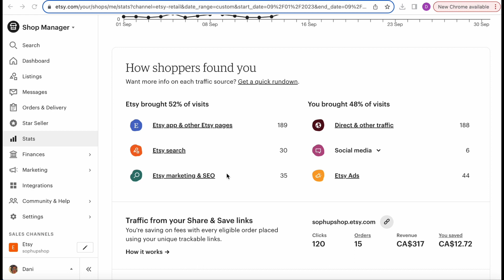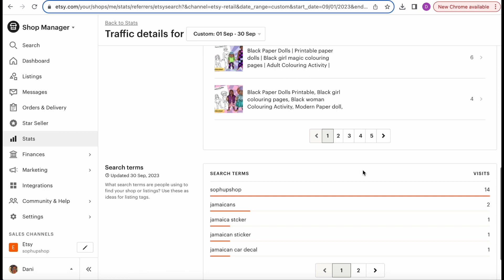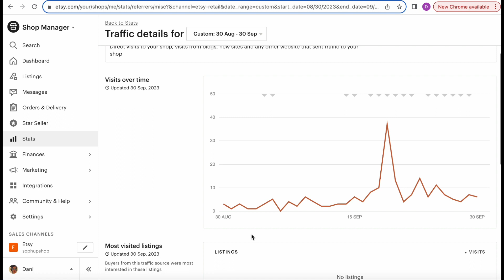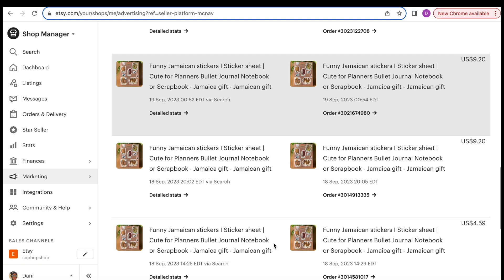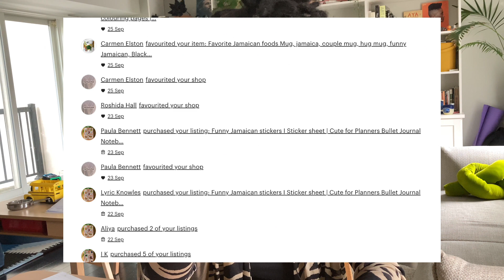My seventh month on Etsy selling print on demand products: results, Tiktok, honesty | Etsy beginner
Welcome to my Etsy shop and small  business journey! In this video, I take you through my seventh month on the platform. As an Etsy beginner, my aim is to provide realistic insights into my progress, strategies, and challenges as I sell mainly print on demand  and digital products. This month saw some wins as I discuss how Tiktok proved to be a helpful marketing strategy.

I genuinely appreciate all of your support. If you haven'y already, pls check out months 1-6. Your feedback means the world to me as I continue on this exciting entrepreneurial journey. I hope in turn that I am also helping you on yours.

Thank you for joining me, and let's grow together!

VIDEO CHAPTERS:

00:00 - Intro
01:50 - My September numbers
05:22 - Tiktok as a marketing strategy

- Dani tries a ting (about me) -
If you are new here welcome to my channel, Dani tries a ting, which is where I delve into all things entrepreneurship and creative, sprinkled in with some motherhood since I am a stay at home mama. This channel was born as a means to confront a feeling of stagnation and trying to do everything in my power to regain my passion and inner child. I try to be open about finances, because it can so often be perceived as taboo. This documents the journey to remembering that I am worthy.

Thank you for being here with me, but also for just being who you are.
BIG love, Dani

Find me on socials… both IG and Tiktoque @danitriesating